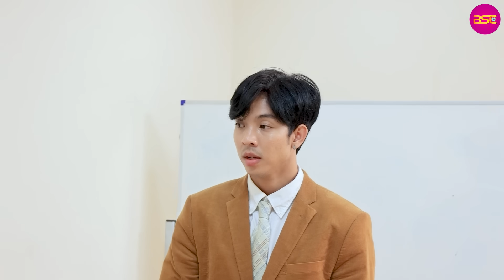เธอรังเกียจที่มีเเม่เป็นคนกวาดขยะ (หนังสั้น) - BSC Films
เธอรังเกียจที่มีเเม่เป็นคนกวาดขยะ (ละครสั้น) - BSC Films